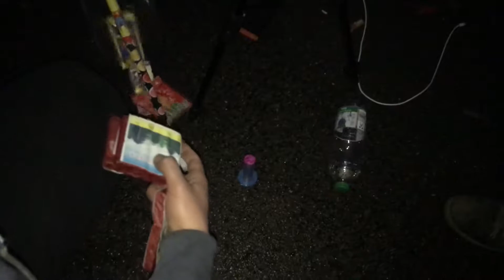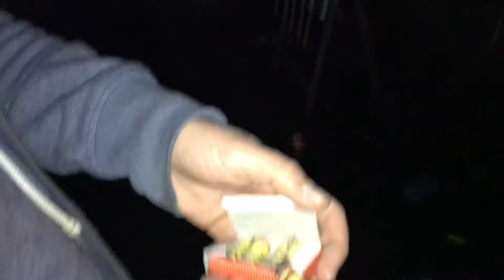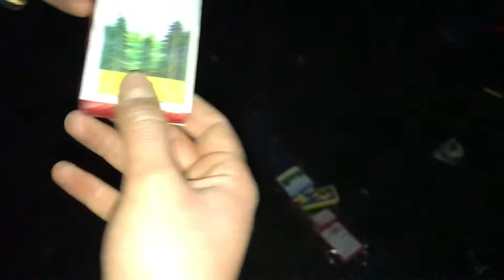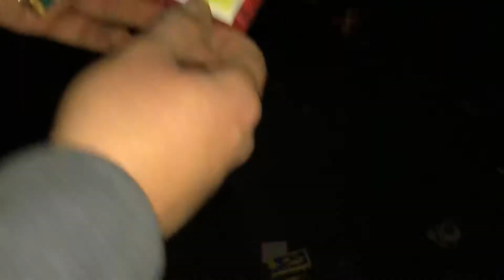Feistel Fantasy - Familiensortiment aus den 90ern